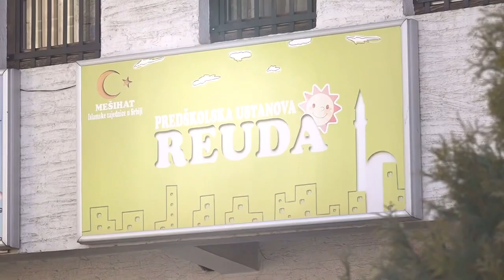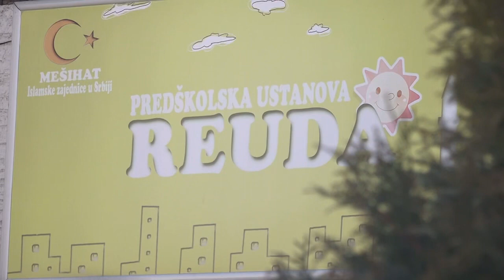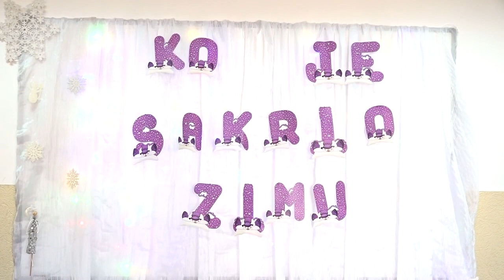Studenti UNINP, smera Vaspitač dece predškolskog uzrasta deo projekta PU Reuda